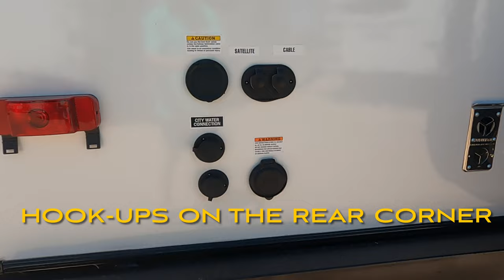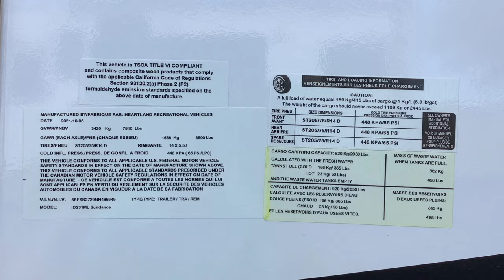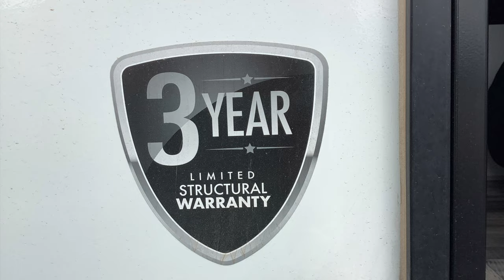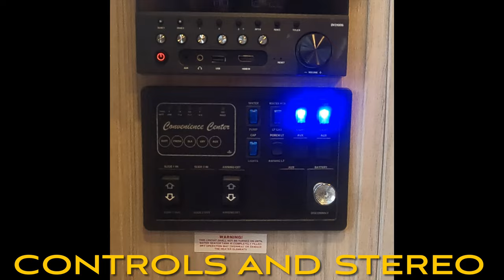2022 Heartland RV Sundance 231ML - Always RV - Mesa, AZ - RV Sales & Financing